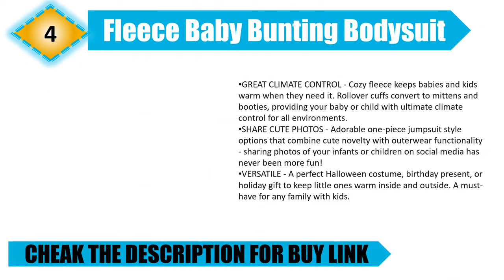Best -5 Jackets baby boy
05. LANGZHEN Toddler Kids Infant Winter Hat,Earflap Knit Warm Cap Fleece Lined Beanie for Baby Boys Girls

04. Fleece Baby Bunting Bodysuit – Infant Pajamas Kids Hooded Romper Outerwear Toddler Jacket

03. Burt's Bees Baby Sweatshirt, Lightweight Zip-up Jackets & Hooded Coats, Organic Cotton

02. Abolai Baby Boys' Basic Denim Jacket Button Down Jeans Jacket Top

01. Columbia Baby Boys' Steens Mt Overlay Hoodie